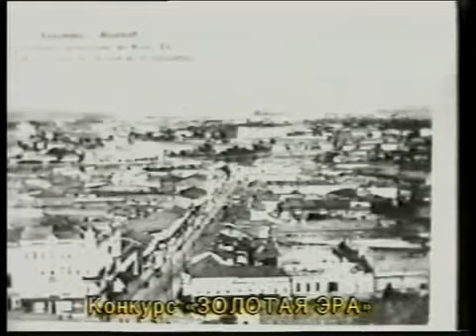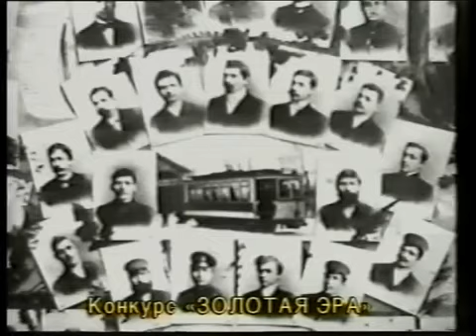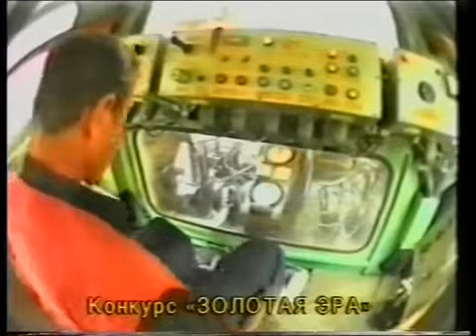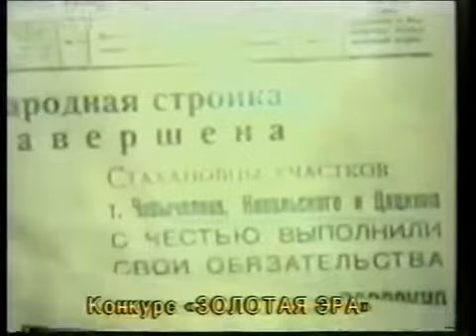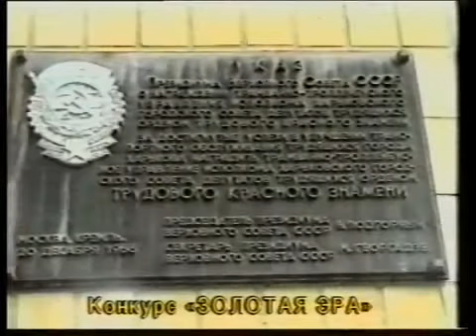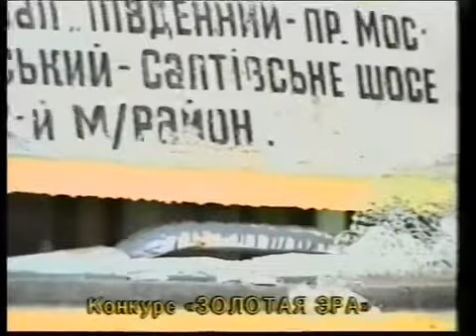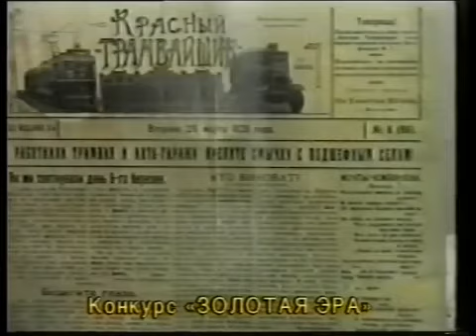Мой добрый старина трамвай 1996 годъ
ТО "Зодчий"
Режисер и голос за кадром -Елена Елагина